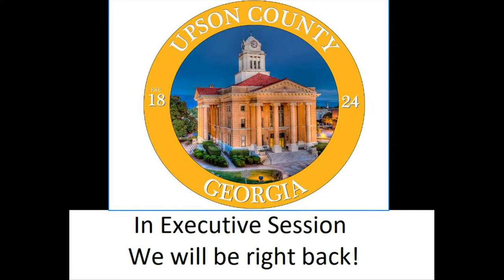UCBOC Meeting 9/14/2021